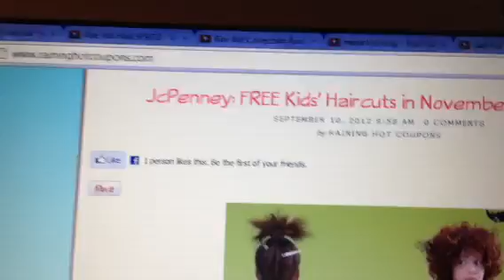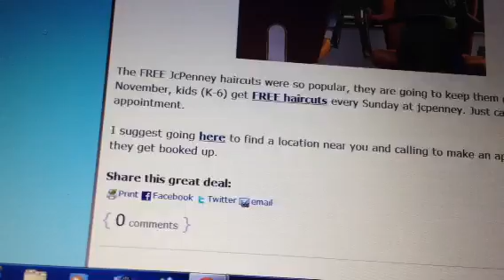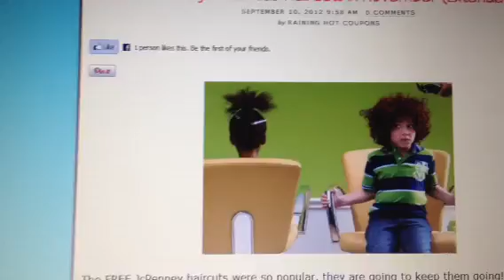Run to JcPenny if you have kids But not yet ..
Run to JcPenny if you have kids But  not yet. Starting November 4 Free Haircuts at JcPenny every Sunday So run than to be first inline LOL